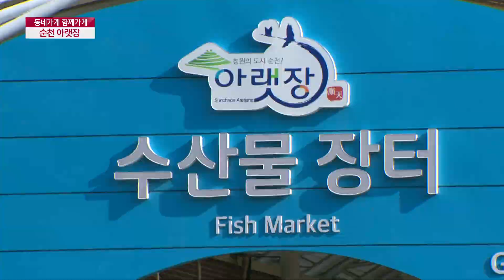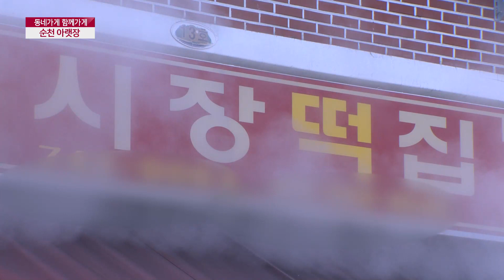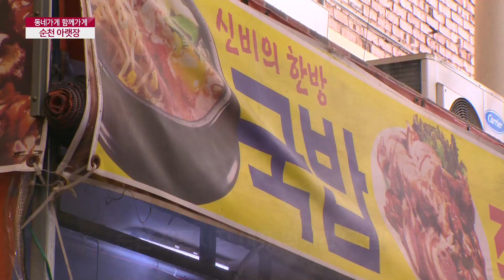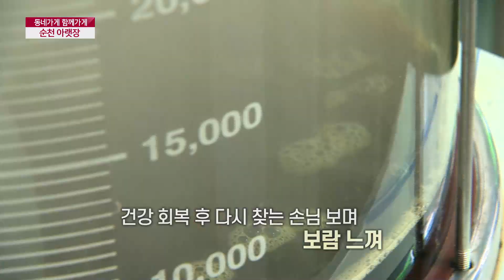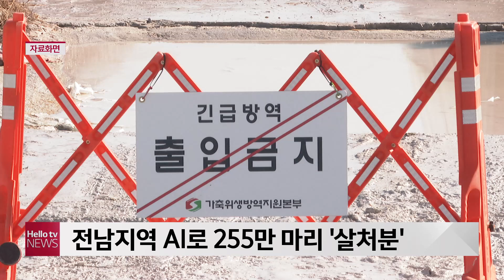헬로TV뉴스 전남 1부 1월 19일(화) 21년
1. 거리두기 2단계 연장...반응 ′제각각′
2. 전남지역 AI로 255만 마리 ′살처분′
3. 이승옥 강진군수, ′체류형 관광단지 개발′